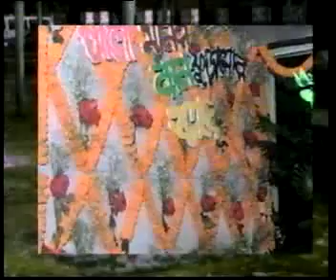alor kan forani -7.flv